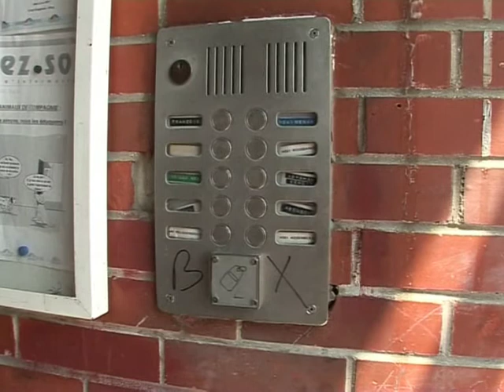Airbus-Absturz: Ein Wunder und die Wut der Komorer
Den Absturz eines alten Airbus mit 153 Menschen an Bord über dem Indischen Ozean hat eine knapp 13-Jährige wie durch ein Wunder überlebt. Doch in die Freude über die Rettung der jungen Bahia mischt sich zunehmend Wut über die katastrophalen Sicherheitsbedingungen bei Flügen zu den Komoren.